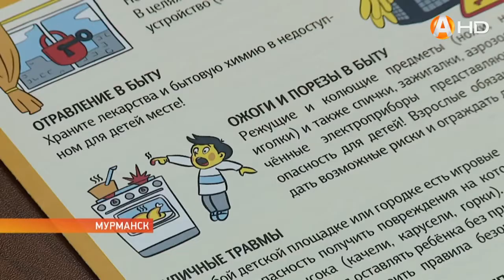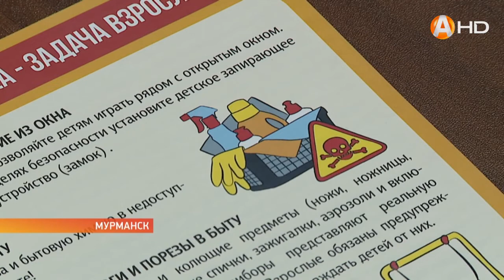Необходимо сохранить здоровье и жизнь наших детей